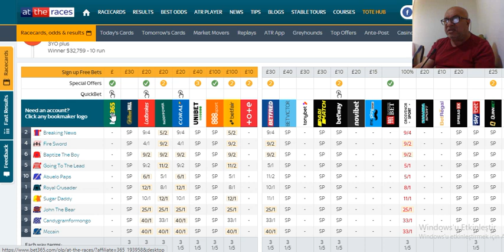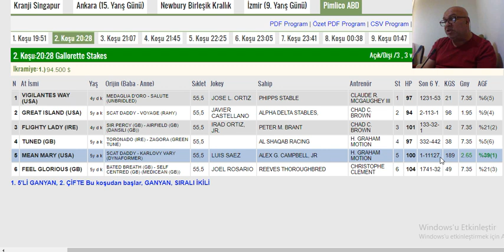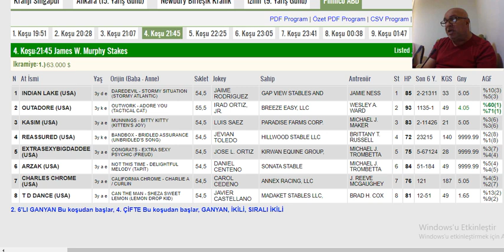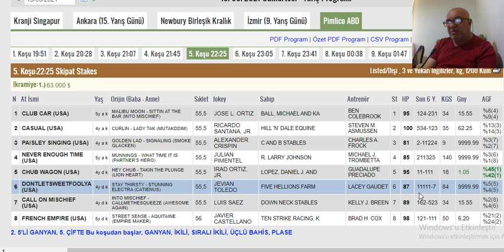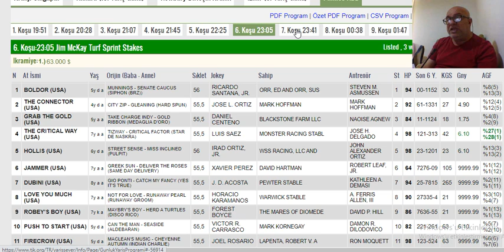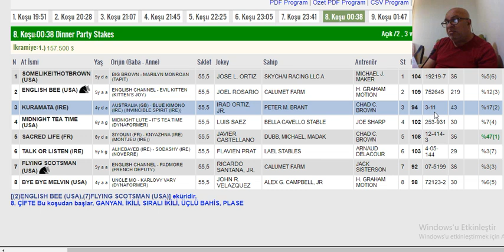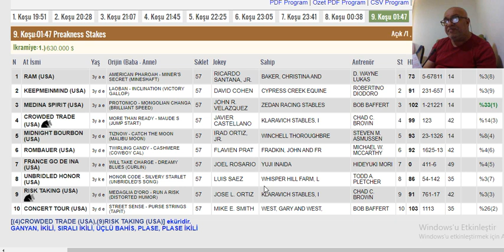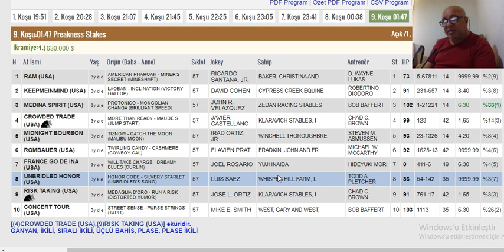15 Mayıs 2021 Pimlico Amerika Altılı Ganyan Tahminleri Ve Bahis Oranları